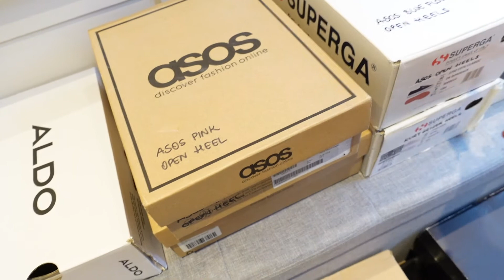Health Update & Leg Workout // vlog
Buon Pomeriggio! Spend the day with me, going to the gym and talking about life as of lately. Lookig forward to better times, and taking the opportunity to work on my mental and physical health!

Ciao! I am Isabella, an always-hungry, always-stressing Italian living in the UK with a passion for weightlifting and booty gains. I hope you like my content and please feel free to give me and others any constructive, positive, well-intended tips.

Please note that I have not (yet) got a PT certificate or any other qualifications, and my videos are not intended to be used as a replacement of a professionally constructed fitness plan, but rather as a motivation and inspiration to embrace a healthier lifestyle.